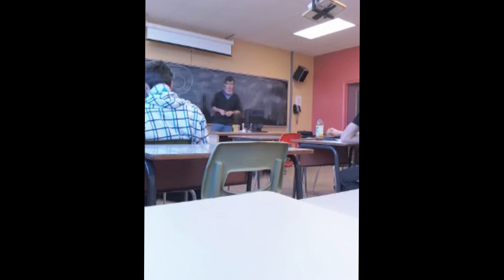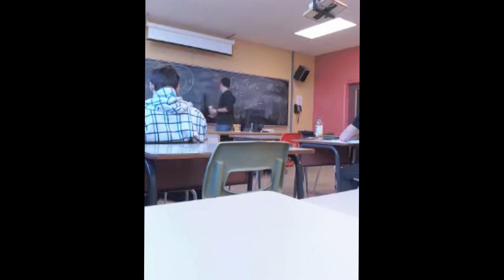Le cours pour les étudiants d'un jour - Part3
Olivier donne un cours fake au étudiant d'un jour dans le cours d'administration.